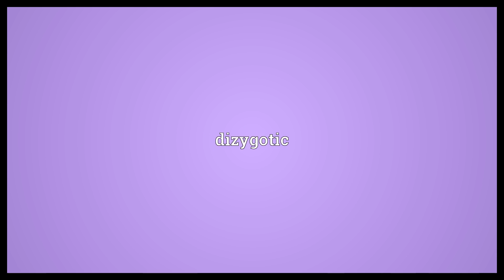Dizygous Meaning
Video shows what dizygous means. dizygotic.  Dizygous Meaning. How to pronounce, definition audio dictionary. How to say dizygous. Powered by MaryTTS, Wiktionary